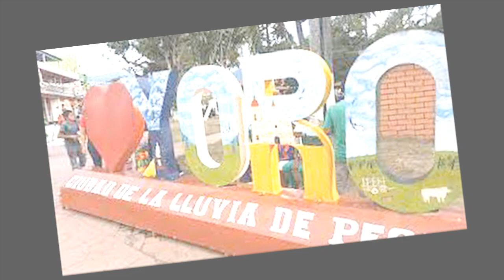El Roble Copaneco - El Corrido de Geovanny Portillo